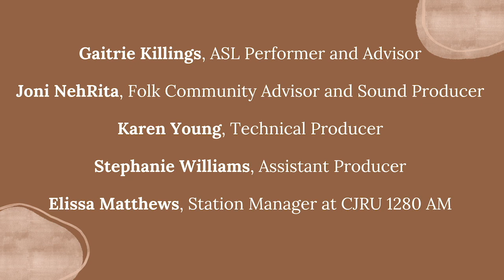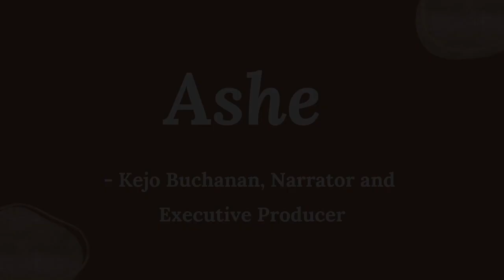Folk Recovery 🪕Kaïa Kater (with ASL)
Kaïa’s story draws from symbiotic relationships, innovation and renewal. This recording shares key findings, recovery dreams and keeping record of storytellers like Kaïa Kater as folk. A Montreal-born Grenadian-Canadian Kaïa Kater has a jazz-fueled voice, and deft songcraft as a songwriter and banjoist. Kaïa’s Grenades album leans into a wide array of sounds and styles in order to convey a broad range of emotions and topics, most notably her paternal Caribbean ancestry.

Folk Recovery is an oral history project designed to highlight and celebrate Black, Indigenous, Asian and all racialized storytellers and their contributions to the Canadian folk sound.  Take a moment to explore our website and learn more about our spectacular storytellers, remarkable team, as well as community partners and supporters. Thank you for enjoying these Folk Recovery stories and, we encourage you to continue to share and support the diverse narrative of Canadian folk music history and tradition.

Chapters:
0:00 Intro
00:19 I am folk because...
01:36 I found folk through...
10:11 I see "folk recovery" in Canada as...
13:56 My final share with you, Traveller
Storyteller: Kaïa Kater
ASL Performer:  Gaitrie Killings
Technical Producer: Karen Young
Assistant Producer: Stephanie Williams
Sound Producer:  Joni NehRita
Logo Designer: Heather Hewitt
Executive Producer & Narrator: Kejo Buchanan
Community Partners: CJRU 1280 AM and Toronto Metropolitan University Libraries